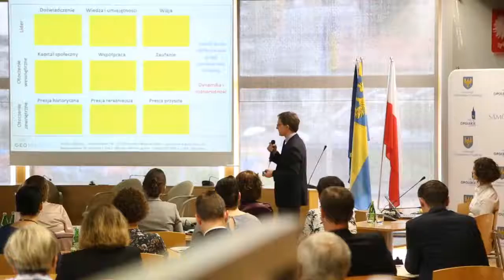Konferencja „Opolskie 2030 – rozwój regionalny i lokalny”